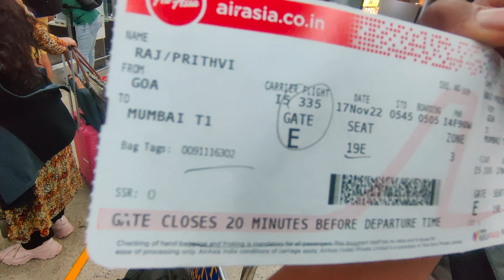Goa To Mumbai To Jaipur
Goa To Mumbai To Jaipur  @Pck123

hit likes.